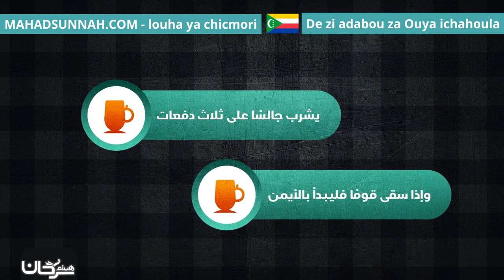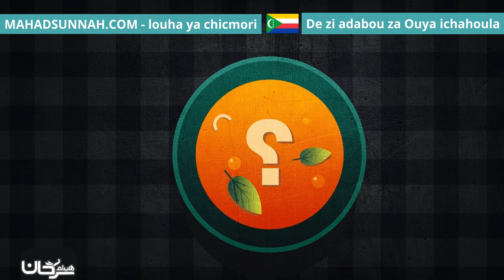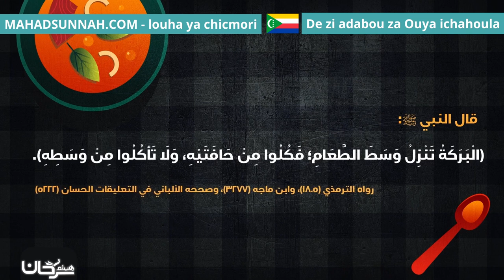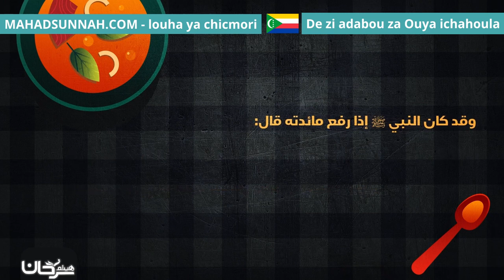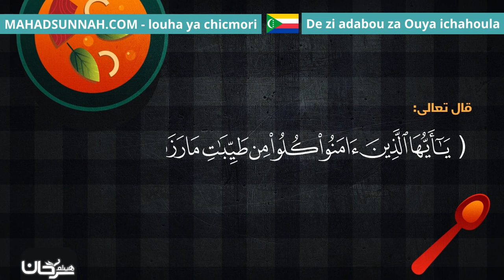De Zi Adabou Za Ouya Ichahoula آداب الطعام والشراب